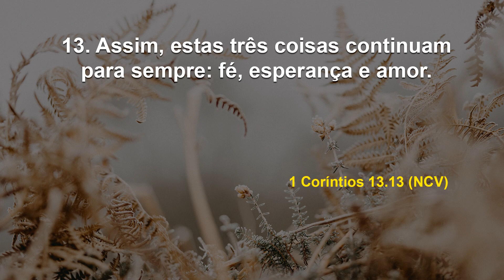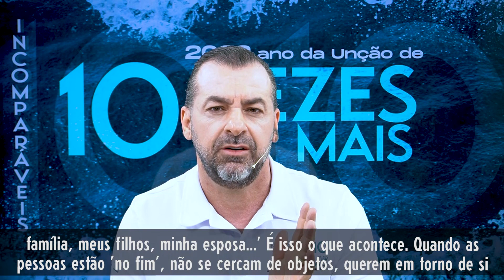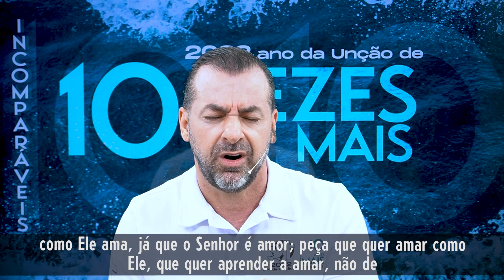Três coisas que você nunca poderá perder! I Debaixo de Suas Asas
Data: Domingo, 13 de março de 2022
Referências: 1 Coríntios 13. 13 (NCV)